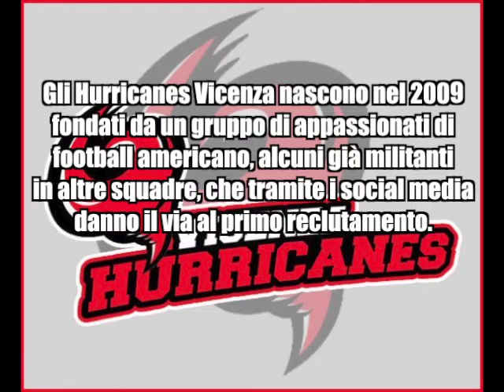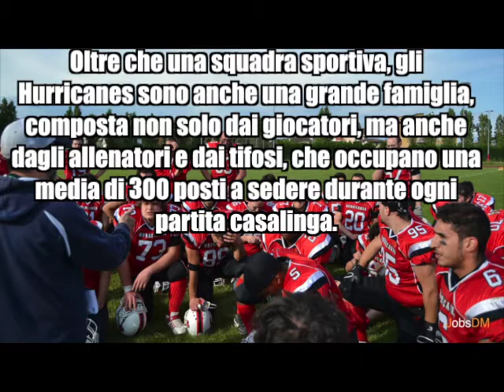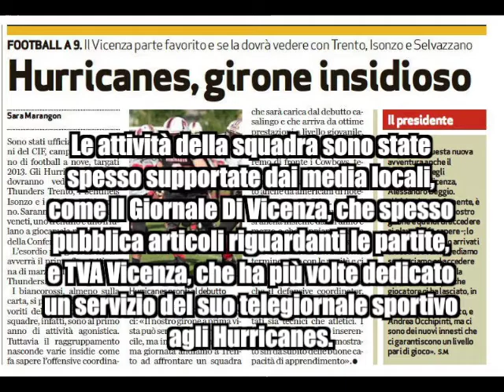Hurricanes Vicenza - Video Promozionale 2013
Presentazione della squadra di football americano "Hurricanes Vicenza"

Vuoi diventare un giocatore? O vuoi essere uno dei nostri sponsor?

Editing a cura di Alberto Ferretti
Musica: Scorpions - Rock You Like A Hurricane (© Harvest/EMI, 1984)